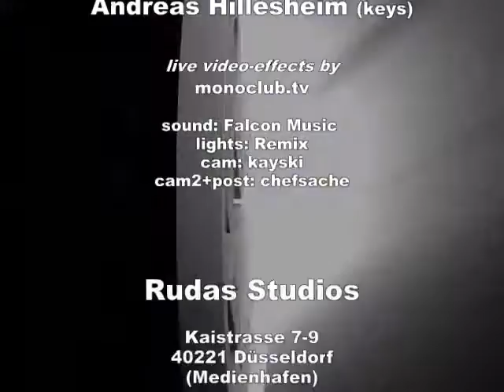FML @ Rudas Studios | Florian Walther | get down saturday night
Fresh Music Live @ Rudas Studios
superstition

Florian Walther (vocals & guitar)
Vanessa Ekpenyong (backings)
Daniel Hall (backings)
Benjamin Rose (backings)
Martin Ziaja (bass)
Andreas Hillesheim (keys)
Patrick Fa (drums)